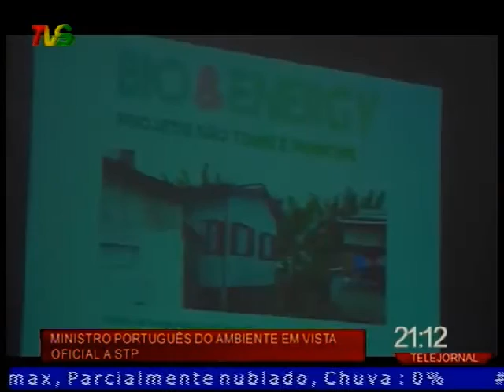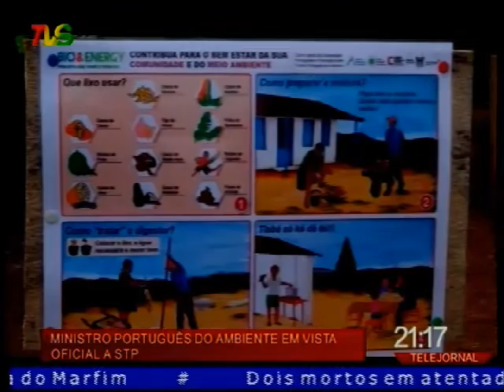TVS TELEJORNAL 16 01 2017